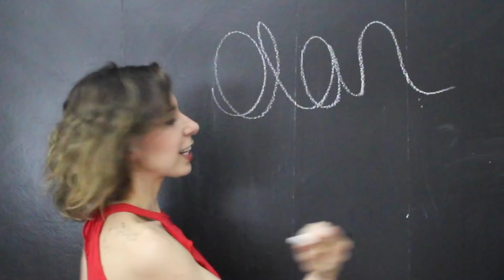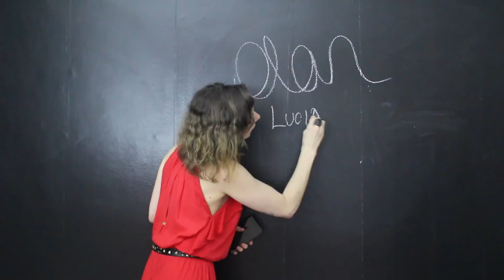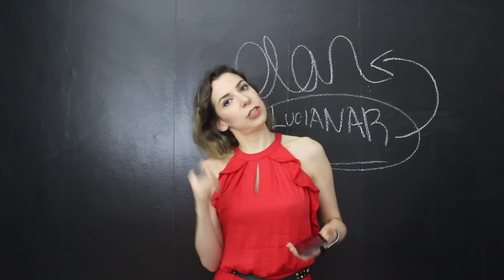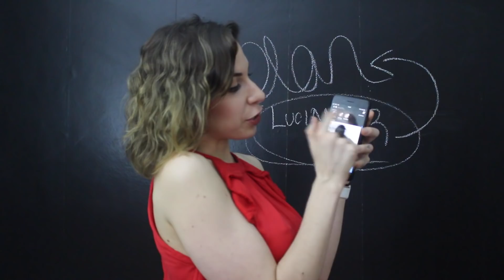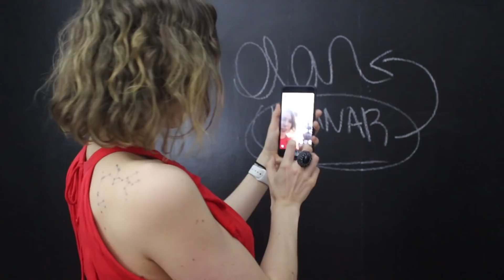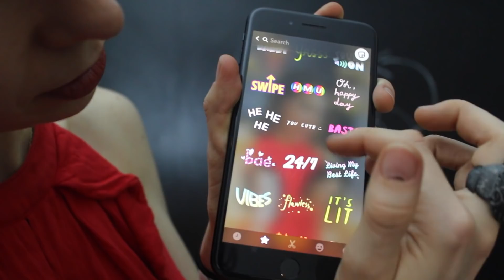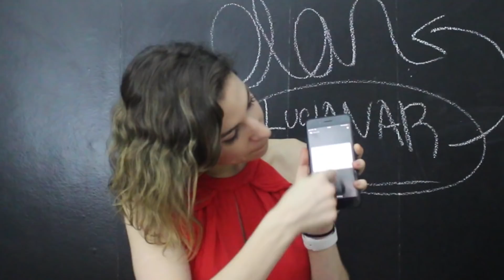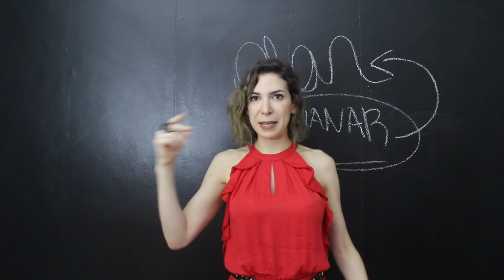COMO USAR O SNAPCHAT | Luciana Levy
O Snapchat ainda tem relevância, e muita!

Aprenda a usar a rede social para criar ainda mais presença online. Tudo que você precisa saber para usar o Snapchat está nesse vídeo!

E me segue lá! Lucianar